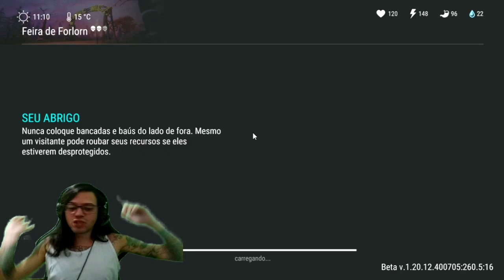●NOVO DEPÓSITO TANQUE DE COMBUSTÍVEL VEJA COMO FUNCIONA 👁 FEIRA ATUALIZAÇÃO Last Day On Earth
▬▬▬▬▬▬▬▬▬▬▬ஜ۩۞۩ஜ▬▬▬▬▬▬▬▬▬▬▬▬▬
💰chave pix para Fortalecer mercado pago:
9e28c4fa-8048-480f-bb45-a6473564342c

▬▬▬▬▬▬▬▬▬▬▬ஜ۩۞۩ஜ▬▬▬▬▬▬▬▬▬▬▬▬▬

Deixe o Like - 00:00